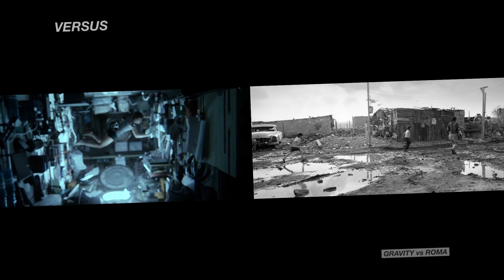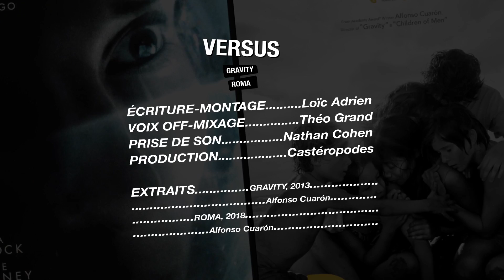GRAVITY vs ROMA / Versus #12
2014 - Et l’oscar du meilleur réalisateur est attribué à…
2018 - Et l’oscar du meilleur réalisateur est attribué à…

ALFONSO CUARON !

Après deux grosses machines, LES FILS DE L’HOMME et GRAVITY, le cinéaste revient à ses racines avec un « petit » film mexicain en Noir & Blanc
Un virage dans sa carrière ? Pas vraiment, tant ROMA et GRAVITY forment un véritable diptyque. Dans les deux cas : l’histoire d’une femme, seule, confrontée à l’adversité, qu’Alfonso Cuaron raconte avec maestria !

VERSUS #12 / GRAVITY vs ROMA
Écriture - montage / Loïc Adrien
Voix Off - Mixage / Théo Grand
Prise de son voix off / Nathan Cohen

EXTRAITS / Gravity - Roma -Solo con tu parera - La petite princesse - De grandes espérances - Y tu mama también - Le prisonnier d’Azkaban - Les fils de l’homme - L’échine du diable - Blade 2 - Hellboy - Le labyrinthe de Pan - Le voleur de bicyclette - Rome, ville ouverte

VERSUS / Mars 2019